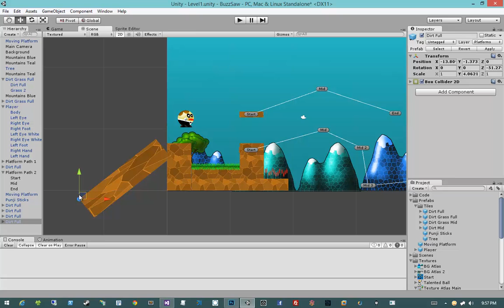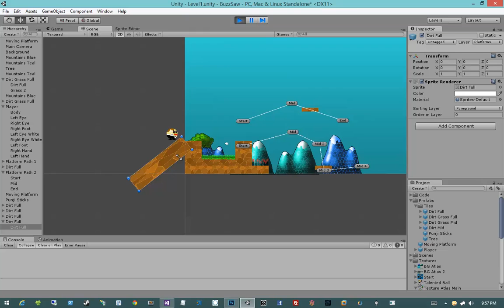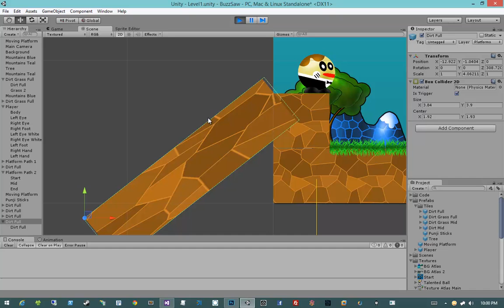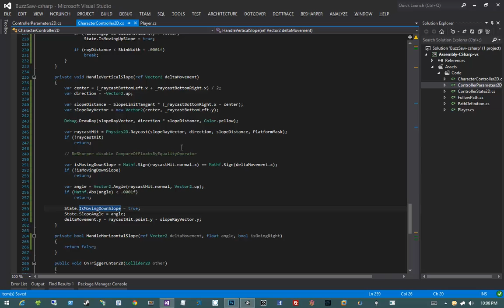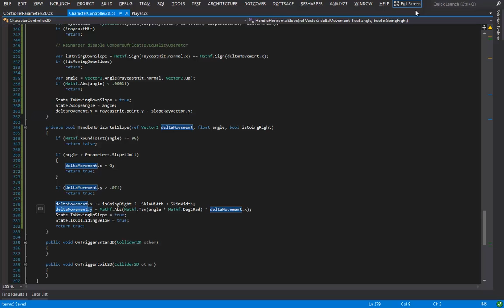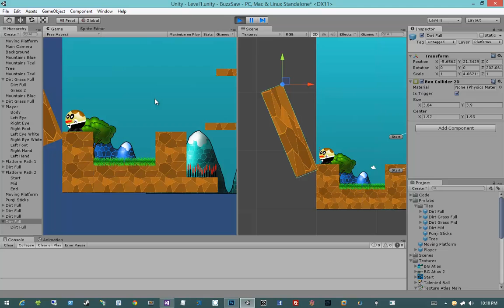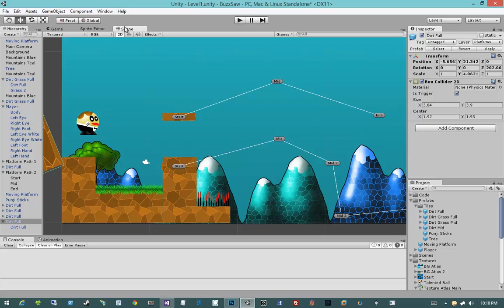Creating 2D Games in Unity 4.5 #11 - Character Controller #7 - Slopes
Although the game we designed doesn't have any slopes in its levels, our character controller wouldn't be complete if we didn't handle moving up and down angled platforms.

This series shows the entire process of creating a fully featured, polished, 2D game in Unity 4.5! We show many of Unity's new 2D features, such as the sprite renderer and editor - as well as animation, sound, custom character controllers, and more! At the end of the series, we wrap up by constructing two fully featured levels for our game.

This series expects a beginner-level understanding of C# as well as a very basic understanding of Unity's interface. However, people completely new to Unity can use this series as an accelerated introduction to the beginner to intermediate features of the engine.